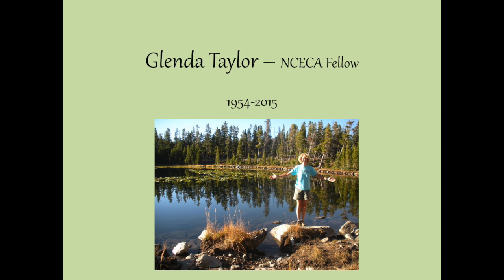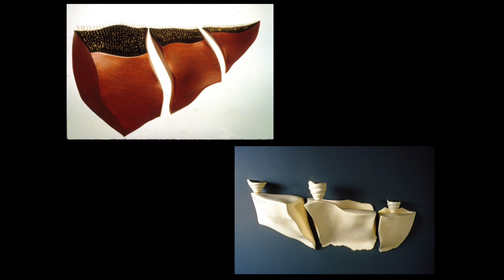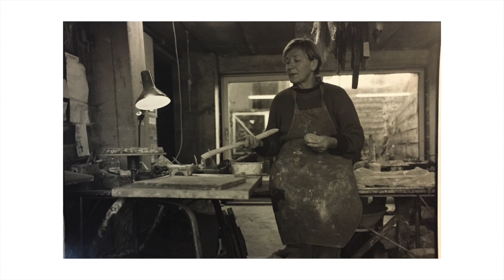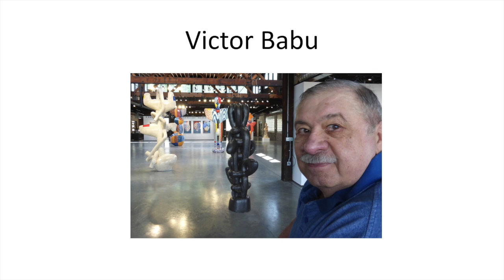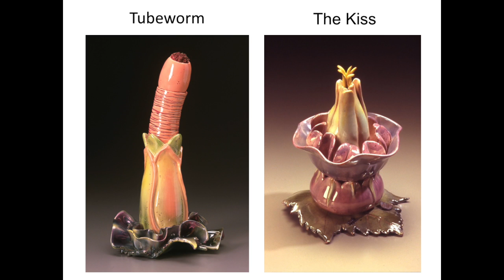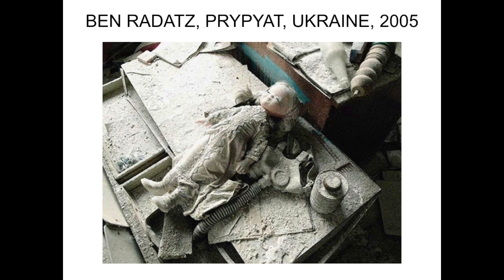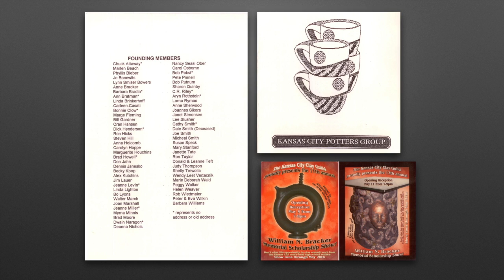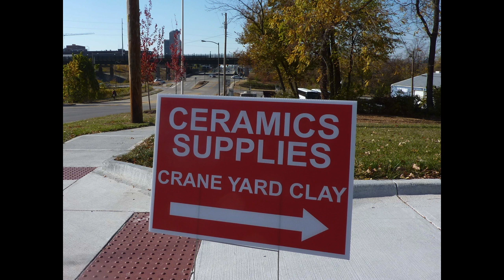2016 NCECA Awards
2016 NCECA Fellows of the Council, Honorary Members, and recipients of Excellence in Teaching, Outstanding Achievement, and Regional Award of Excellence